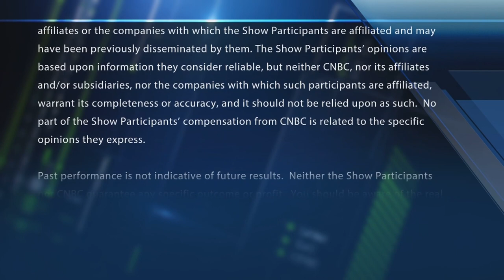Final Trades: Palto Alto, Martin Marietta & more